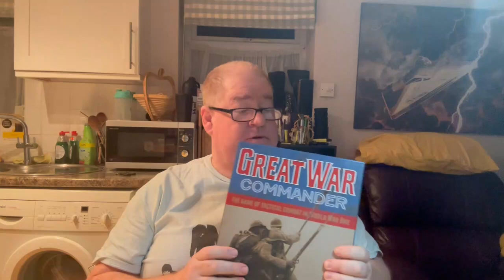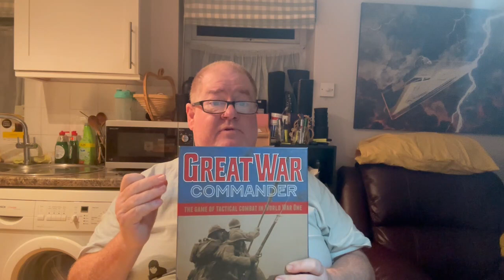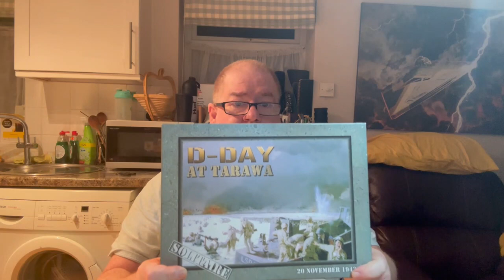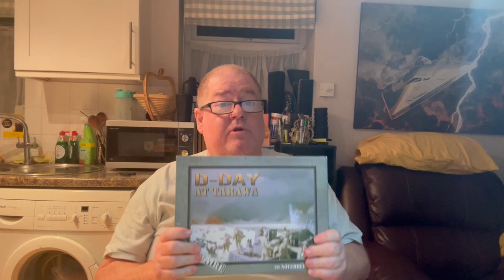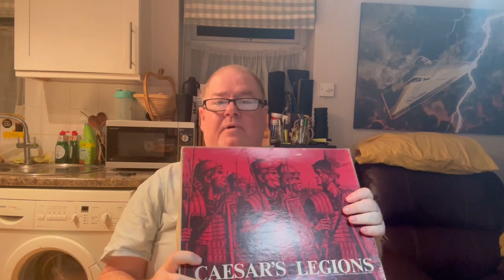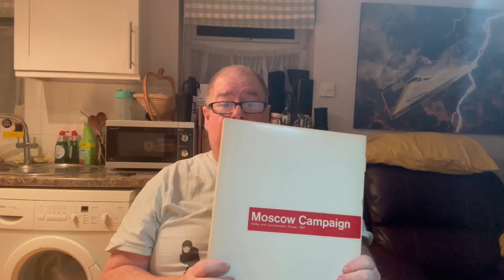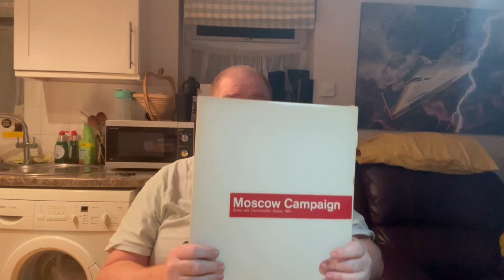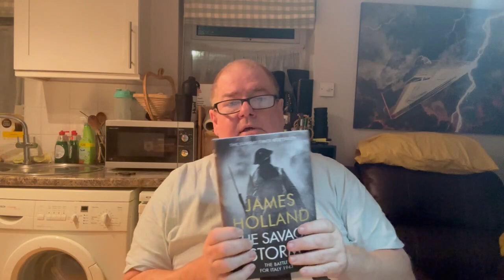AARON PLAYS - Channel News and ramble. November 2023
Only me again... going through what's currently being played and uploaded on my channel and what is planned for the future.